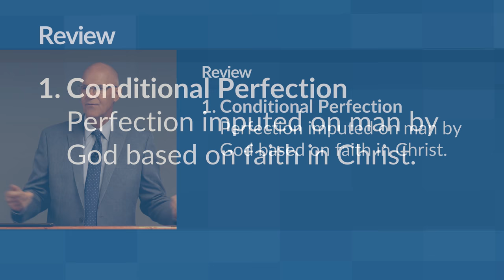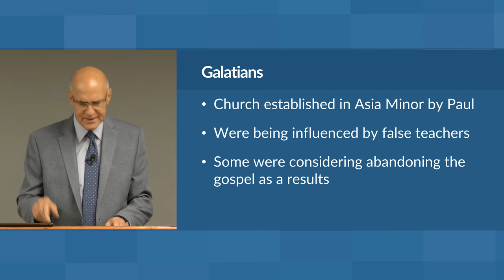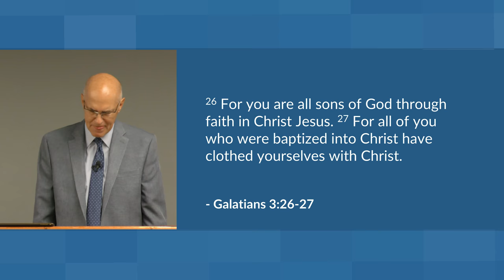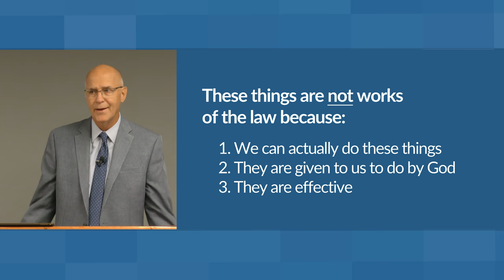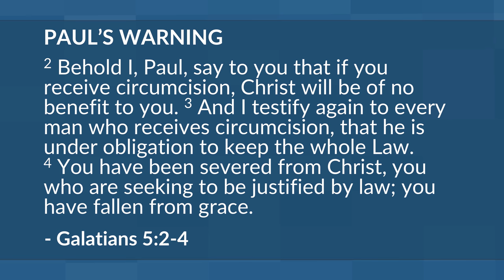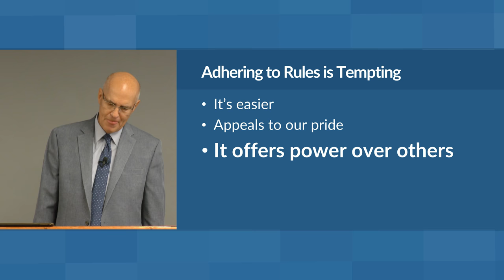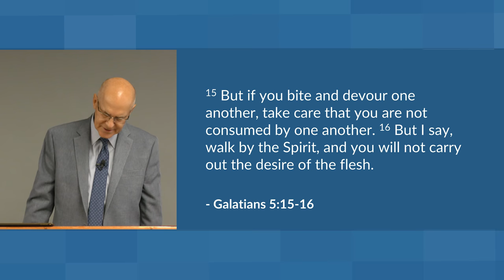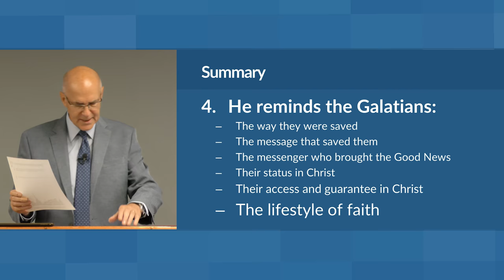Paul's Teaching on Perfection – Mike Mazzalongo | BibleTalk.tv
Mike examines the words and ideas that Paul lays before us in Galatians 5 as he describes the actual perfection Christians can achieve through the power of the Holy Spirit.